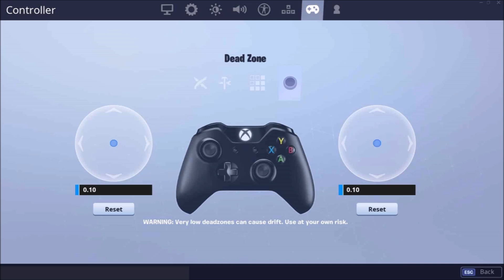NEW BEST Controller Fortnite Sensitivity + Settings (PS4 + Xbox Console Season 11) UPDATED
► SOCIAL MEDIA!